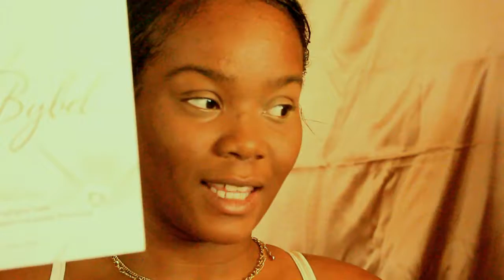CARLI BYBEL PALETTE REVIEW: SMOKEY AUBURN AND PEACH GOLD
HEY!
GUYS I HOPE YOU LOVE THIS MAKEUP LOOK SUPER EASY GO TO LOOK .. ENJOY

MONIEELUHVV

OFFICIALMONIELOVE